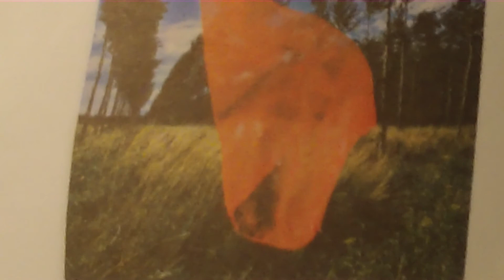Wascana 1. Wish you were here cover version [pink floyd]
A cover of a classic song acoustic version with bass and lead guitar on fender stratacaster plugged into a vox ac three amp with tube overdrive and reverb with 100 hi watt head